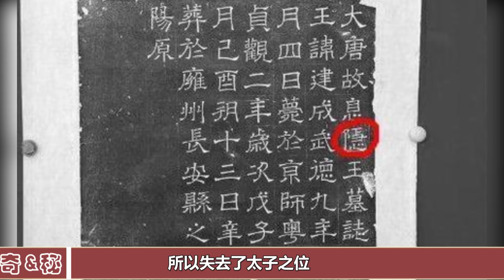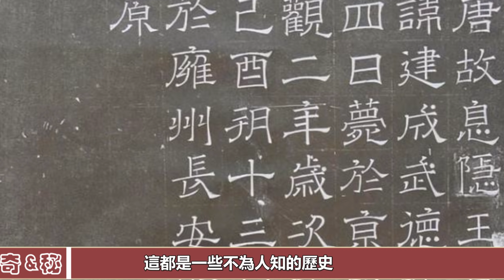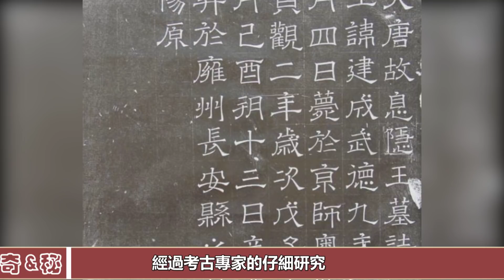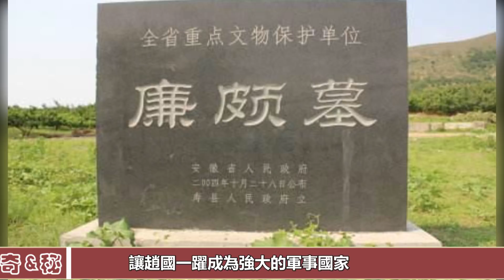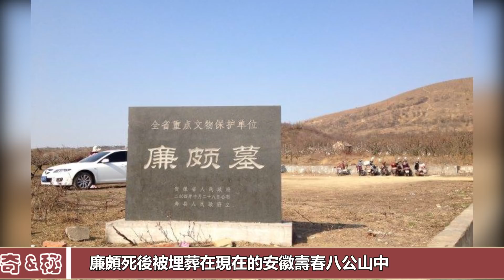李建成兩塊墓碑被警方追回，內容令人專家唏噓不已，李世民的真實面目被揭開︱唐太宗︱李世民︱李建成︱古墓︱考古︱盜墓︱寶藏︱長歌#古今奇聞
李建成兩塊墓碑被警方追回，內容令人專家唏噓不已，李世民的真實面目被揭開